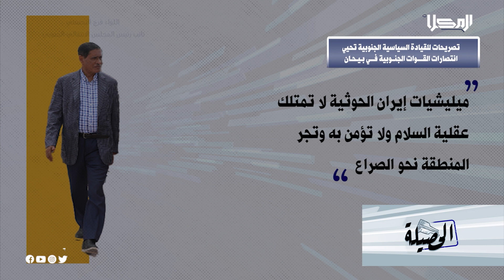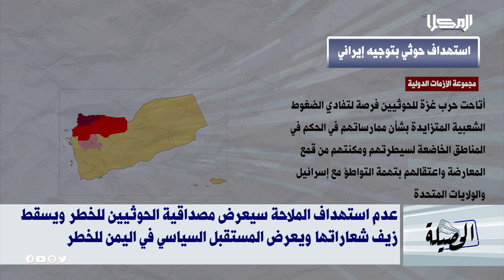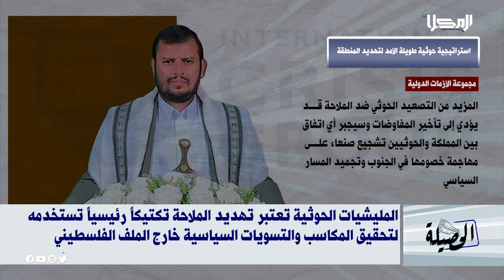الحصيلة | صمود جنوبي يتحدى الإر*هاب وأعوانه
برنامج
برنامج سياسي اسبوعي يستعرض ابرز ملفات الاسبوع في الشأن